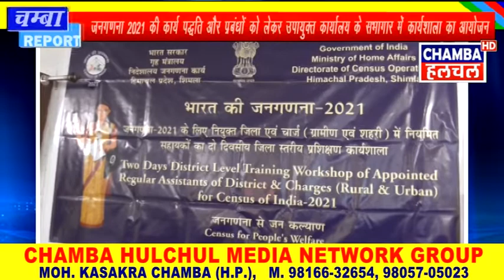जनगणना 2021 की कार्य पद्धति और प्रबंधों को लेकर उपायुक्त कार्यालय के सभागार मंे कार्यशाला का आयोजन